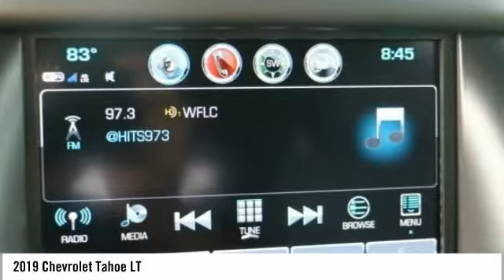2019 Chevrolet Tahoe LT New KR126027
Pre-owned Vehicle -

Recent Arrival! $2,000 off MSRP! 2019 Chevrolet Tahoe LT Summit White Jet Black/Dark Ash Leather, ABS brakes, Alloy wheels, Compass, Electronic Stability Control, Front dual zone A/C, Front Heated Reclining Bucket Seats, Heated door mirrors, Heated front seats, Illuminated entry, Low tire pressure warning, Power Liftgate, Power-Adjustable Accelerator & Brake Pedals, Remote keyless entry, Traction control. *CALL US or VISIT US TODAY! First time buyers, No Credit, Bad Credit, Many Finance Options Available. Keith Pierson Chevrolet Cadillac serving; All South Florida, Miami-Dade, Broward, Palm Beach and Monroe counties.Home of the **HOME OF THE LIFETIME WARRANTY** See dealer for details. Prices do not include tax, tag, title, $689 dealer fee and electronic registration filing fee. PLEASE MAKE SURE to confirm the details of this vehicle (such as what factory rebates you may or may not qualify for) with the dealer to ensure its accuracy. $2,000 - GM Lease Loyalty Towards Purchase Private Offer. Exp. 09/04/2018